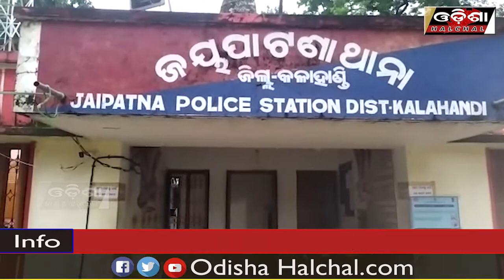ଚାରିଦିନ ପରେ ଯୁବକର ମୃତ ଦେହ ଉଦ୍ଧାର କଲା ଓ଼ଡ୍ରପ ଟିମ _OdishaHalchal_25/08/20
# ଚାରିଦିନ ପରେ ଯୁବକର ମୃତ ଦେହ ଉଦ୍ଧାର କଲା ଓ଼ଡ୍ରପ ଟିମ
ଦେଖନ୍ତୁ ଏହି ରିପୋର୍ଟକୁ